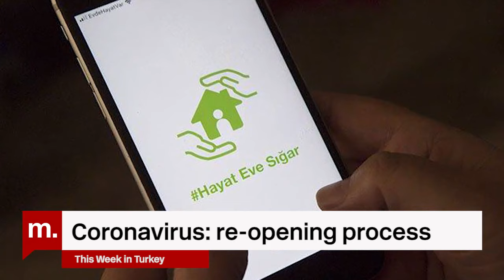This Week in Turkey: with Kenan Sharpe on the arts and culture scene during the pandemic (167)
Teşekkürler!
This Week in Turkey‘s guest was freelance journalist and academic Kenan Sharpe. Mr. Sharpe is based between Santa Cruz, California and Istanbul, Turkey. He has a PhD in literature from the University of California. He is an editor and co-founder of “Blind Field: A Journal of Critical Inquiry”, a columnist of Duvar English and an assistant editor at Common Magazine. On the program, he assessed how the arts and culture scene in Turkey was affected by the pandemic and how creative workers adapted their content according to the means at their disposal. Mr. Sharpe also underlined the importance of government support and initiatives to support workers in these sectors.